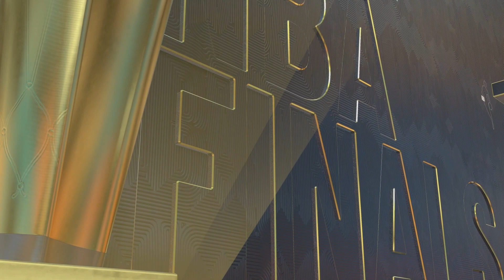NBA 2K23 Franchise| LA Lakers | FINALS GM4| Ep54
HEY YOU, YES YOU. If not show some love as I take on LA Lakers to the NBA Finals.

Channel: TNT Dynamite Gamer - YouTube

Weekly uploads